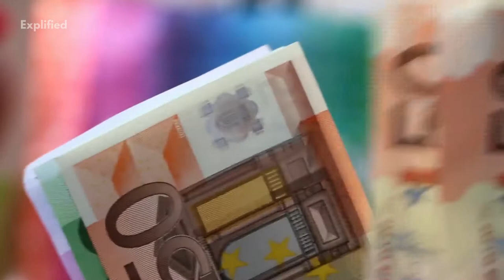Cambodia- 9 Interesting Facts! | Country Facts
Be More Productive Cambodia, a virtual guide to Kampuchea (the local name for the country). The country is located in the southeastern part of the Indochina Peninsula in Southeast Asia. It has always been overwhelmingly a land of villages with unique and diverse cultures.
To know more, do watch the video.